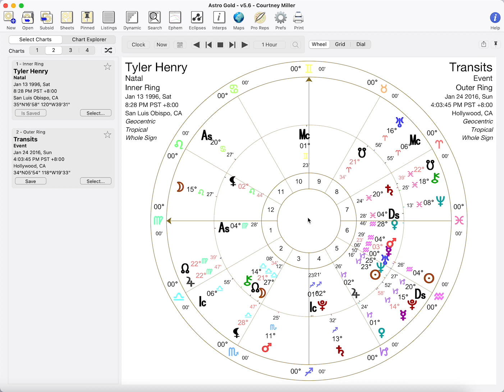Tyler Henry Psychic Medium signatures in astrology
What gives you psychic abilities in astrology? Watch this video to find out and to see a live chart reading of Tyler Henry!